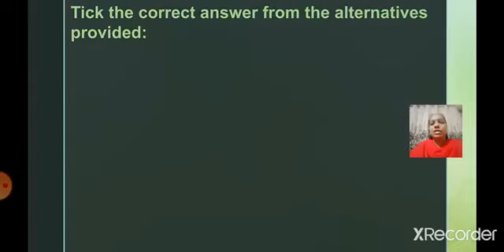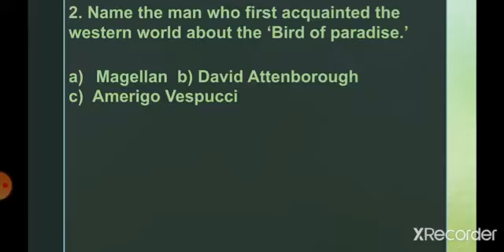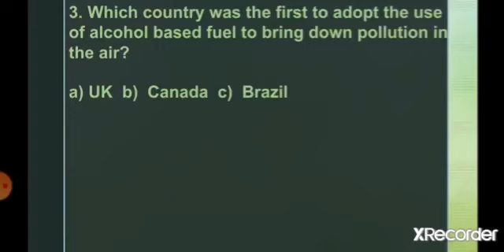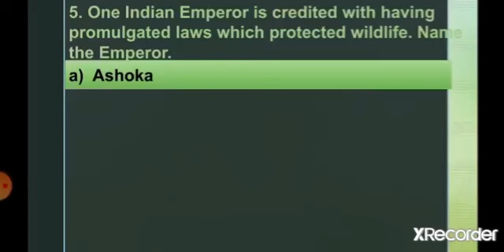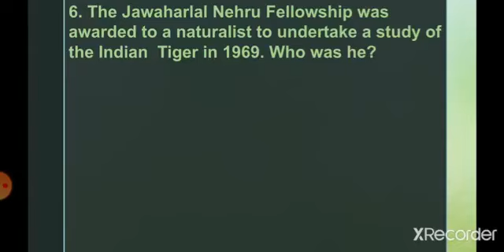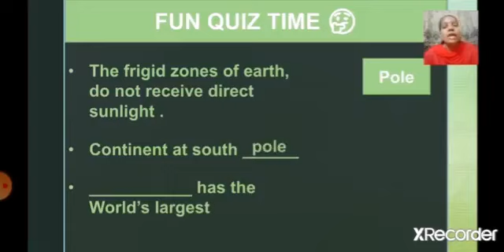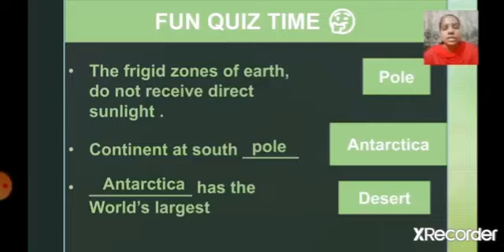Class 8 GK Chapter 12 Geography Quiz